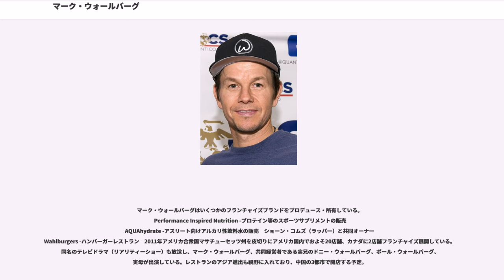マーク・ウォールバーグ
マーク・ロバート・マイケル・ウォールバーグ（Mark Robert Michael Wahlberg, 1971年6月5日 - ）は、アメリカ合衆国の俳優、プロデューサー、歌手である。名字はウォルバーグとも表記される。

マサチューセッツ州ボストンの貧しい家庭で、9人兄弟の末っ子として生まれる。スウェーデン、アイルランド、イングランド、フランス系カナダ人の血を引く。

高校中退後、様々な職につくが身に付かず、ドラッグや暴力沙汰に明け暮れた。15歳の頃には、遠足中の黒人児童たちに投石して負傷させ、人種差別的な言葉を叫んだことがある。16歳の時には、コカインとアルコールで酩酊した状態でベトナム人男性を襲撃し、人種差別的な言葉で罵りながら木の棒で殴りつけた。。このためウォールバーグは殺人未遂の容疑で起訴され、暴行の罪を認めてボストンの感化院に収容されたが、わずか45日後に出所している。このほか、21歳の時には近所の住人に言いがかりをつけて暴力を振るい、顎の骨を砕く重傷を負わせたこともある。当時、ボストン警察には25回も世話になったという。やがて反省し、自身の行いを改める決心をした。2014年、犯罪歴の抹消をマサチューセッツ州に申請したが、2016年却下された。

兄であるドニー・ウォールバーグが在籍していた「ニュー・キッズ・オン・ザ・ブロック」の前身「ナヌーク」時代に参加していたが、「ニューキッズ～」のデビュー前に脱退。その後、ラップバンド「マーキー・マーク＆ザ・ファンキー・バンチ」を結成。兄ドニーのプロデュースもあり2枚のアルバムをヒットさせた。なかでも『グッド・ヴァイブレーションズ』は大ヒットし、1991年10月5日付けのビルボードのシングル・チャート "Billboard Hot 100" で1位を獲得した。また、カルバン・クラインの下着モデルに起用されて話題にもなった。

1994年に映画デビューして以来、現在は俳優の仕事に専念している。2006年に出演した『ディパーテッド』の演技は高く評価され、第79回アカデミー賞助演男優賞や、第64回ゴールデングローブ賞助演男優賞にノミネートされた。 2010年には自身が主演・製作も手掛けた『ザ・ファイター』がアカデミー作品賞にノミネートされるなど高い評価を得た。テレビシリーズのプロデュースも多く手掛けている。

2010年、ハリウッド・ウォーク・オブ・フェームの星を贈られ、殿堂入りを果たした。

2017年、「最も稼いだ俳優」一位に選ばれ、1年で6800万ドル(約75億円)を稼いだ。

2018年、『ゲティ家の身代金』にキャスティングされていたケヴィン・スペイシーが、自身が起こしたセクハラ問題で急遽降板になってしまったため(映画のほとんどを取り終え、最終編集の段階だった)、代役にクリストファー・プラマーを立てて再撮影を行った。その再撮影の際、共演者であるミシェル・ウィリアムズのギャラが1000ドル（約11万）だったのに対し、マークのギャラは150万ドル(約1億6500万円)であった事が明らかになった。これに対しミシェルは男女間での報酬差を指摘し、話題を呼んだ。その後、約1週間程の沈黙の後、マークは受け取った150万ドルをTime's Up（セクハラ撲滅運動基金）にミシェルの名前で全額寄付した事を公表し、「僕は正当な報酬支払のための戦いを100％支持するし、僕はこのギャラを彼女の名前でTime's Upに全額寄付する。」とSNSで表明した。そして彼が所属するエージェント「ウィリアム・モリス・エンデヴァー・エンターテイメント（WME）」も追加で50万ドル（5,500万円）寄付した事を明かした。これに対しミシェルは「マークとWMEに感謝し、アンソニー・ラップ（スペイシーから少年時代セクハラ被害を受けた事を告白した）、私たちはあなたの味方である。」とコメントをした。

元々筋骨隆々でマッシブな肉体であったが、役作りのための肉体改造も精力的に行っており、短期間でその役柄にあわせて体型を変えてしまう。

例えば2013年公開の『ペイン&ゲイン 史上最低の一攫千金』では実在したボディビルダーの役であったため、７週間で75kgか...